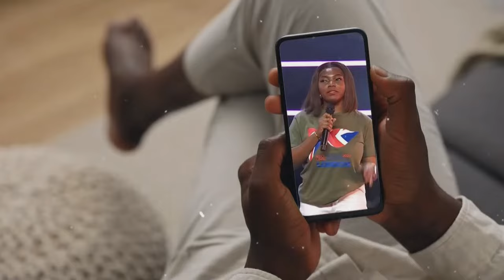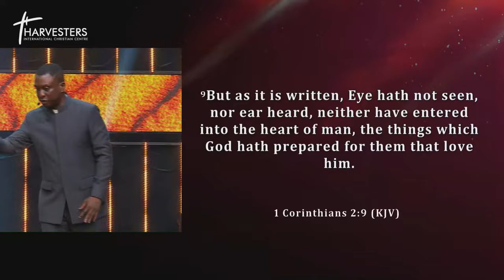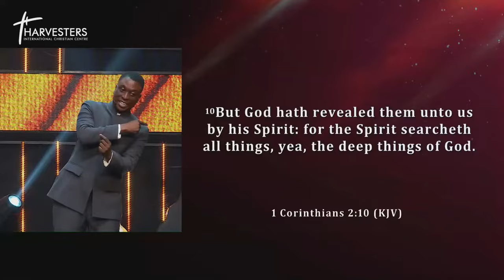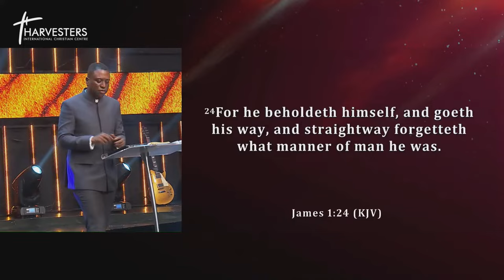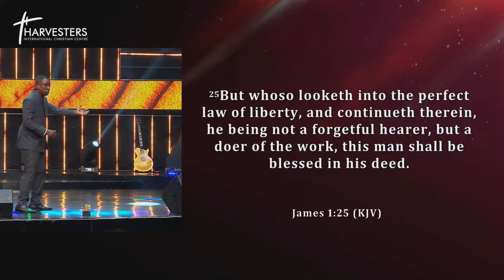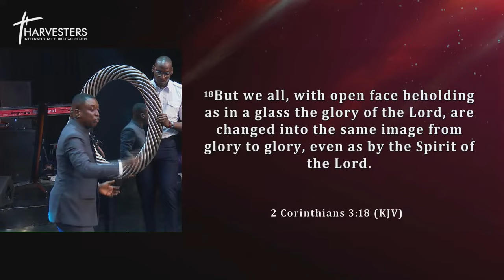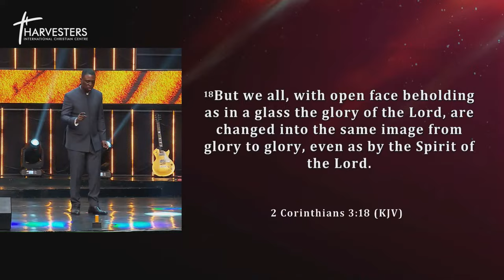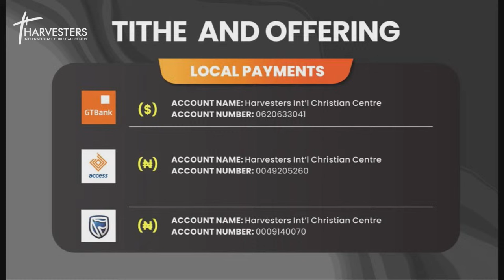DEALING WITH NEGATIVE THOUGHTS & EMOTIONS (4TH SERVICE) || PST BOLAJI IDOWU || MARCH 24TH 2024